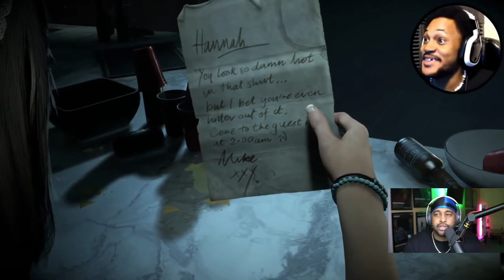CAN WE SURVIVE UNTIL DAWN?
► WE HERE!

- HollaSquad